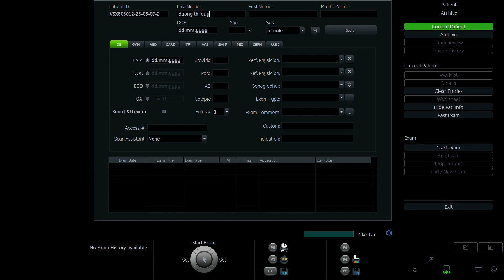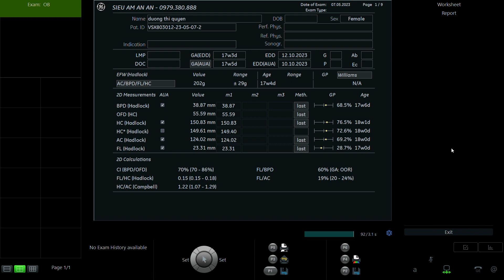DƯƠNG THỊ QUYÊN 1990p2